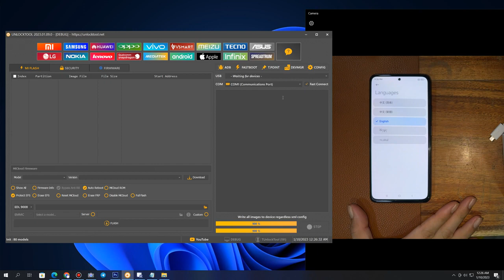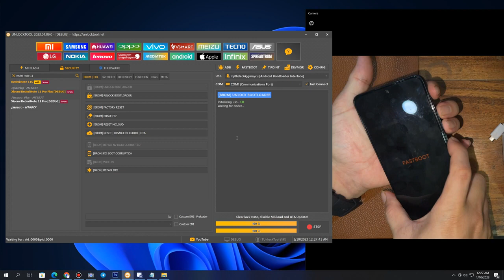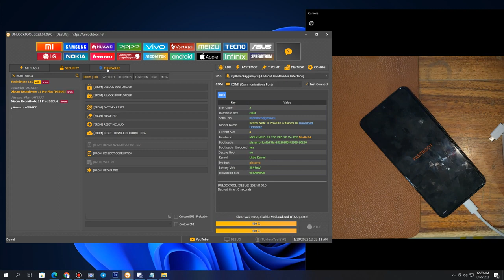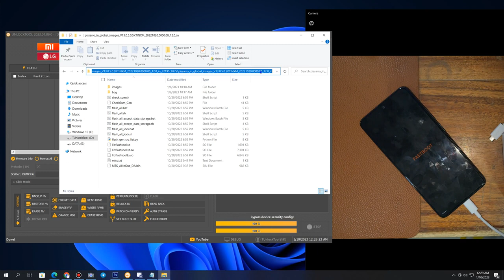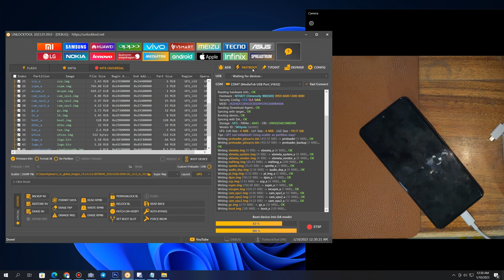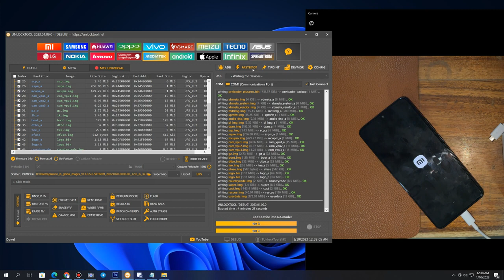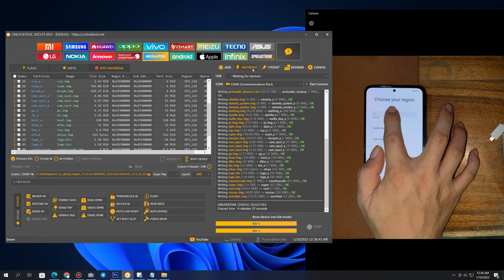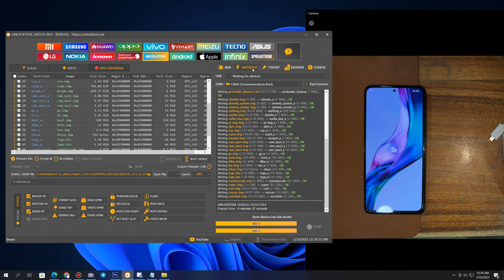Xiaomi Redmi Note 11 ProPissarroUnlock Bootloader + Flash Indian Global Done With Unlocktool